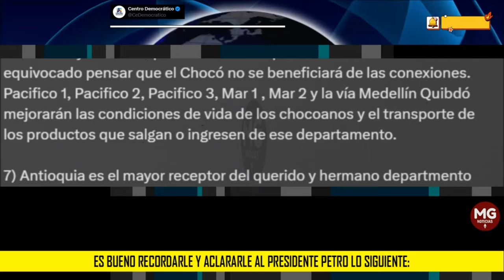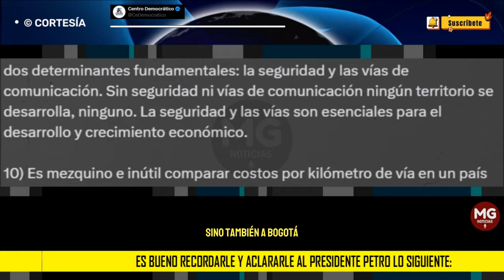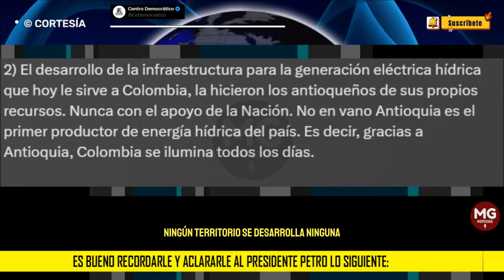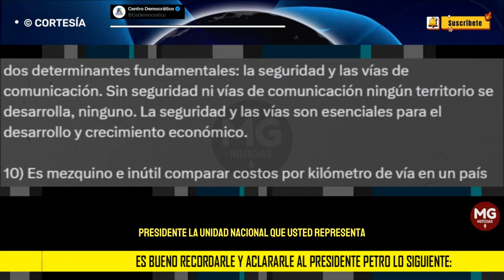CONTUNDENTE 📢 CENTRO DEMOCRÁTICO RESPONDE A PETRO POR LAS VÍAS 4G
Presidente la unidad nacional que usted representa no se logra con comparaciones odiosas que pareciera que lo único que buscan es un dañino resentimiento entre regiones. Las vías 4G son esenciales para el desarrollo y crecimiento económico de toda Colombia.